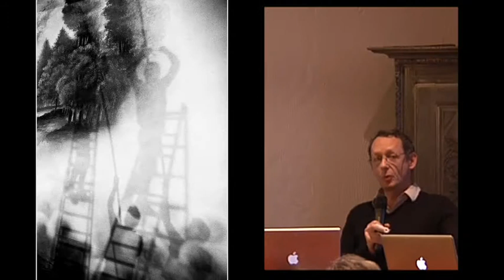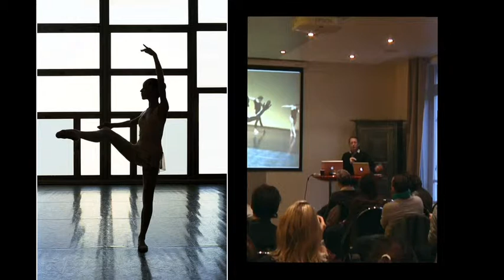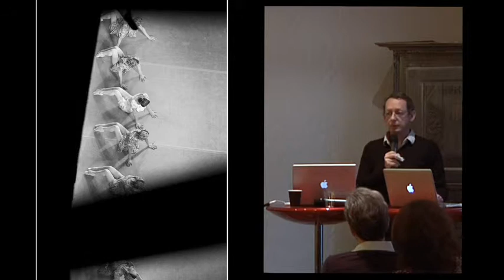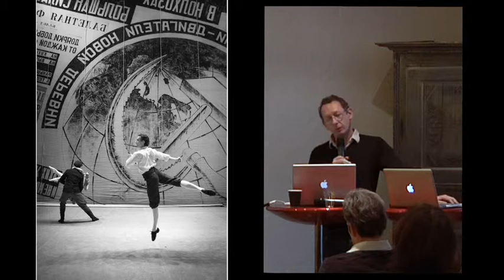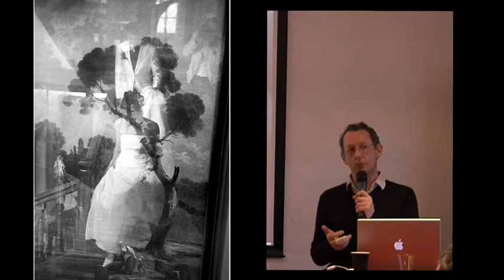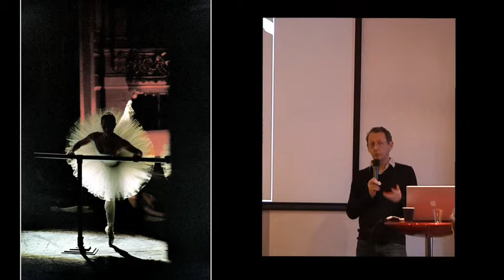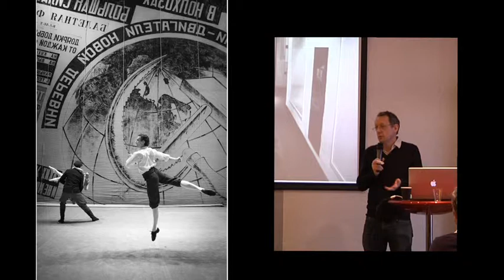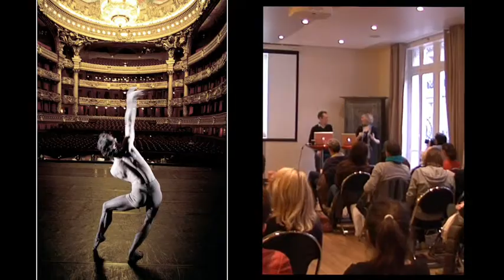Gérard Uféras: Photographe Storyteller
Gérard Uféras will move you long after you finish watching his talk

Gérard Uféras at CreativeMornings Paris, December 2012. Free events like this one are hosted every month in dozens of cities. Discover hundreds of talks from the world’s creative community